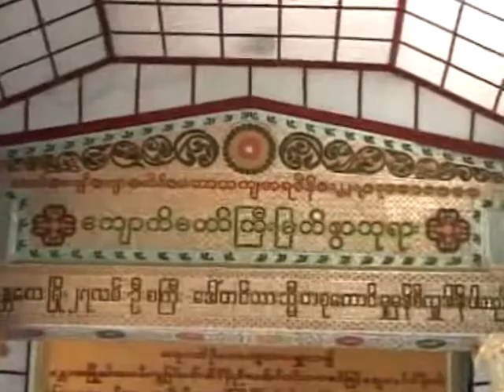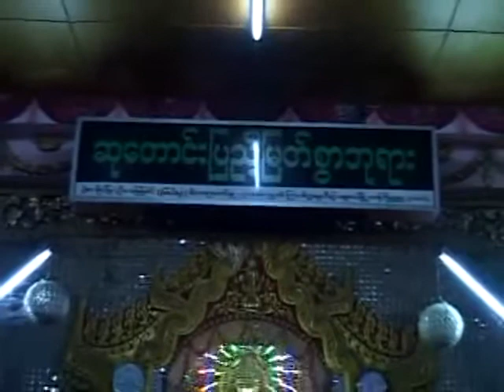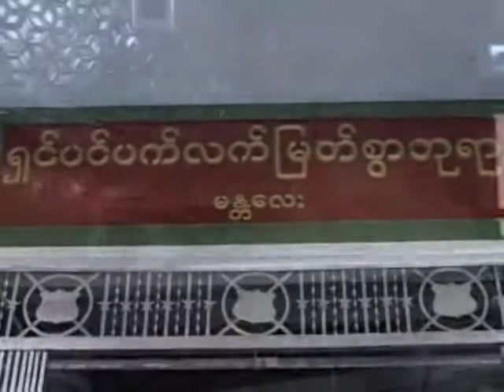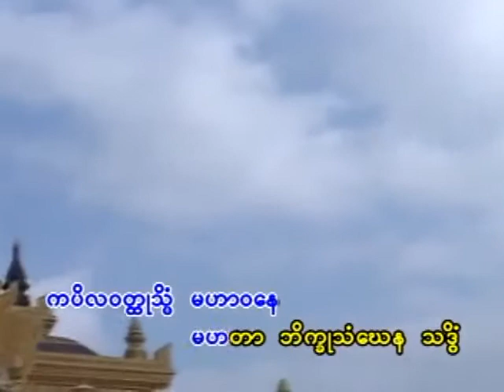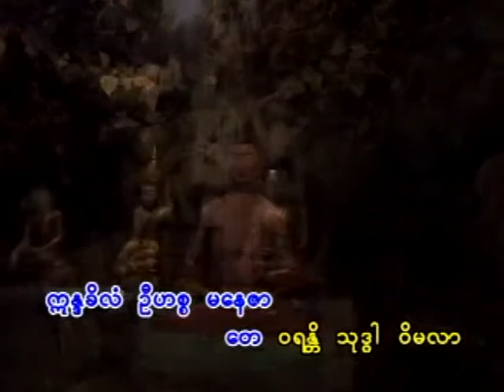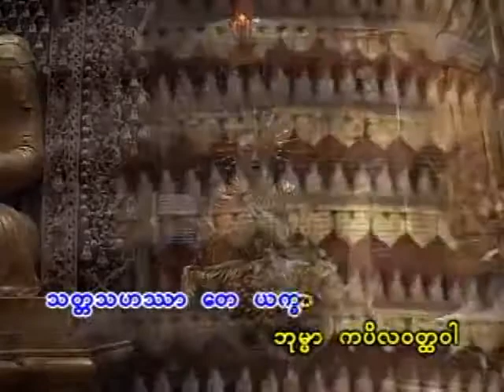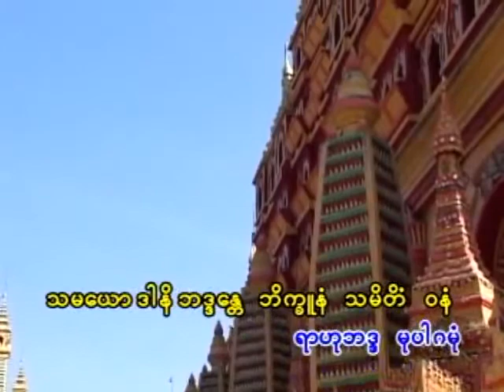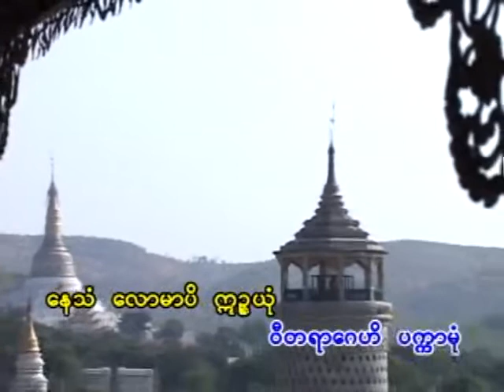Mingun Sayadaw Ashin Vicittatharabhivamsa Pali Dhamma Talk - Maharthamaya. မဟာသမယသုတ် | STT Note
မဟာသမယသုတ်ပါဠိတော် မဟာသမယသုတ္ပါဠိေတာ္

တိပိဋကဓရ-ဓမ္မဘဏ္ဍာဂါရိက
မင်းကွန်းဆရာတော်ဘုရားကြီး

ယခု Video file ကို STT Note မှ မပိုင်ဆိုင်ပါ။
အကြောင်းအမျိုးမျိုးကြောင့် မူရင်းဖိုင်အား မကြည့်လိုက်ရသော မြန်မာပြည်သူများအတွက် Education & Motivation ရည်ရွယ်ချက်ဖြင့် တဆင့် မျှဝေခြင်းသာ ဖြစ်သည်။

ယခု Videoဖိုင်သည်-
(၁) မူရင်းဖိုင်ပိုင်ရှင်များ၏မူလရည်ရွယ်ချက်ကို သွေဖယ်သွားစေခြင်း မရှိပါ။
(၂) မူရင်းဖိုင်ပိုင်ရှင်များမှ ကန့်သတ်ထားသော အခကြေးငွေဖြင့်သာကြည့်ရှုလေ့လာ သင်ကြားခွင့်ရသော Videoဖိုင်များ မဟုတ်ဘဲ အများပြည်သူ မည်သူမဆို(Public)သို့ ချပြထားသော ဖိုင်များကိုသာ ပြန်လည်မျှဝေခြင်းဖြစ်သည်။